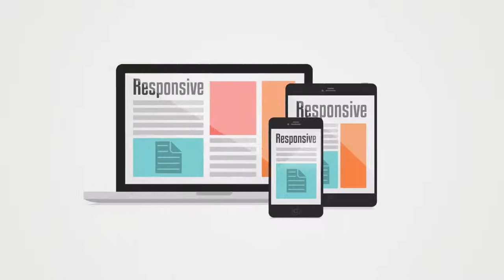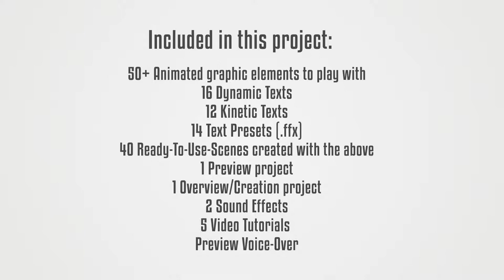Clean Explainer Kit After Effects Template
Observing the latest trend in video explainers I decided to create this clean explainer kit for those who want to create both professional and well-designed video promos easily. With this template one can drag and drop over 50 graphical elements together with 16 dynamic texts and 12 kinetic texts. You can overlay multiple scenes and elements on each other to achieve an unlimited amount of variations.

For those in a hurry I’ve compiled about 40 Ready-To-Use-Scenes for easy and quick access. You can still shuffle these scenes around and order them into any story you’d like. In addition you can also use up to 14 Text Presets which automatically animate both in and out your texts without using any keyframes! It is not at all hard to customize this template as I have included multiple tutorials to guide you along the way.

With this template you are the creator of your own story.

If you choose to not use a voice over you can still use a wide range of pre-animated texts to communicate in what you want your public to know. May your business be a start up, a freelance company or a big corporation this template can be used to promote anything.

Includes
50+ Animated graphic elements to play with
40 Ready-To-Use-Scenes created with these graphic elements and dynamic texts
15 Dynamic Texts
12 Kinetic Texts
14 Text Presets (.ffx)
Voice Over from preview video included
In-Depth video tutorials
Features
FULL HD, vectorized and scalable to 4K or even larger.
Modular structure: Drag&Drop and combine into unlimited variations
Ideal for both voice-over-only explainers and plain text explainers
100% After Effects
No plugins required
Easy customization
After Effects CS6 (Universalized Expressions), could work on later versions but I can’t guarantee.
Quickly shorten and lengthen the duration of scenes as explained in the tutorial
Typeface
The fonts that are used are all free for download. Links to these fonts are provided within the project file.
Audio
Music Tracks
The music is not included within the project but can be bought separately from “guitarsstate” at AudioJungle.

Happiest Smile

Sound effects
The sound effects (mouse click and keyboard typing) are public domain and are included within the project file.

promotional videos
product demo
marketing videos
sales videos